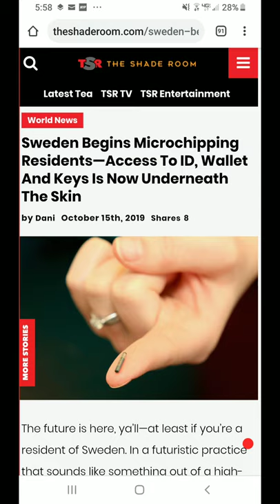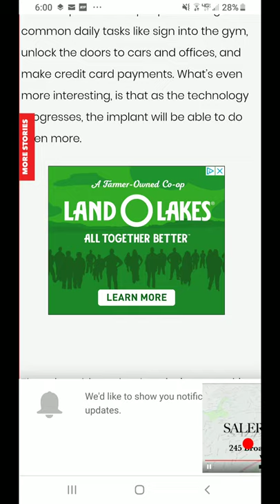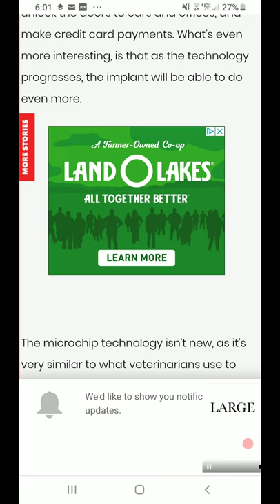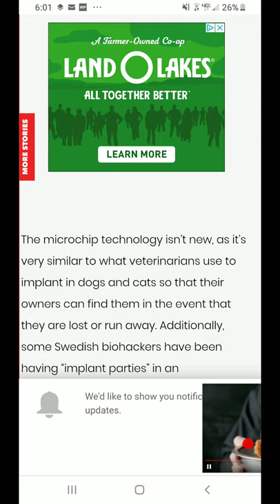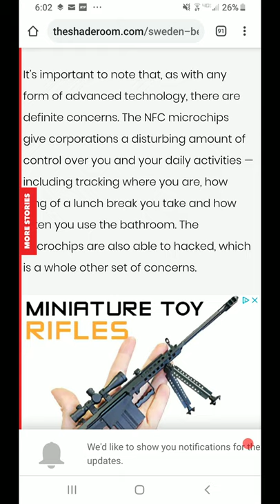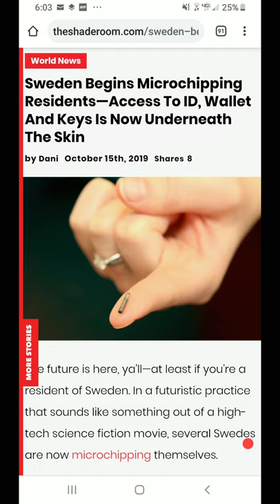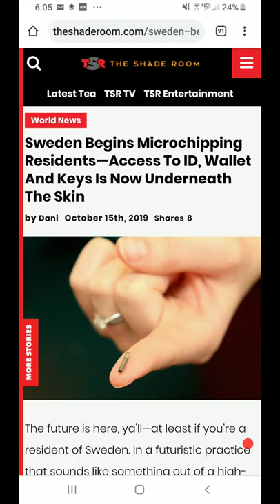SWEDEN BEGINS MICROCHIPPING RESIDENTS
The Mark of The Beast is Mainstream